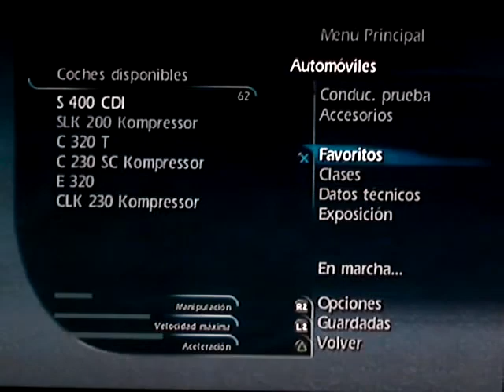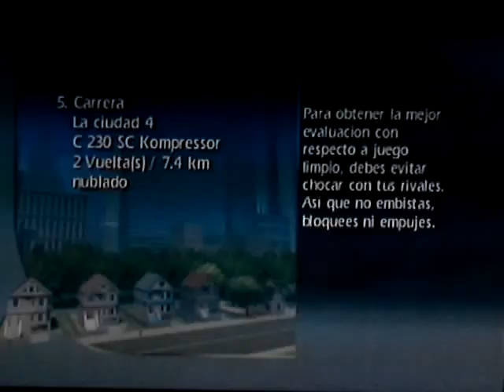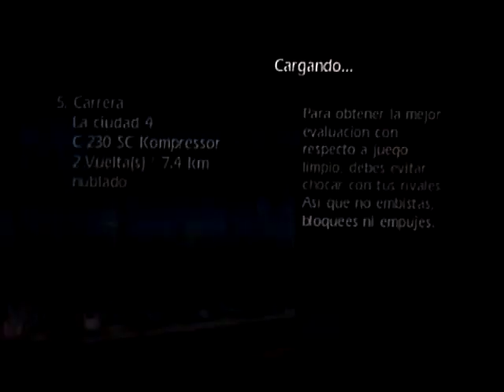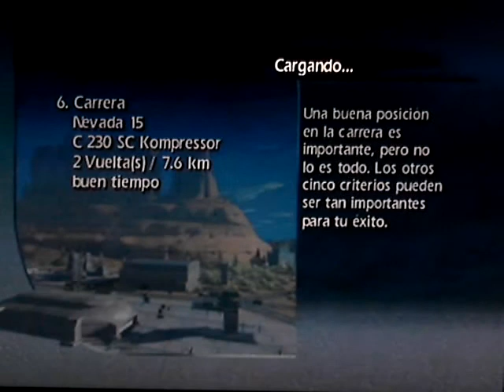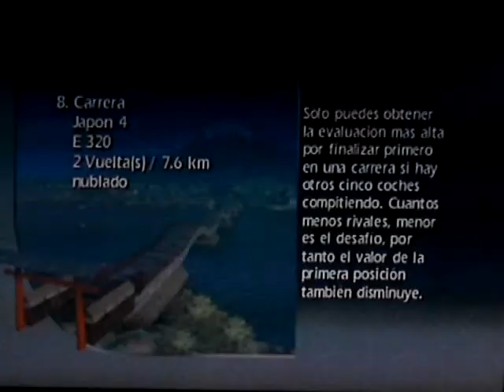[LP006] World Racing - Novatos (parte final)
World Racing es un juego donde tomamos el papel de un piloto probar de Mercedes-Benz intentando transformarse en el mejor de los probadores de la marca alemana.
Aunque la 1ª mitad de este campeonato no fue nada mal (1-1-2-1) esta 2ª parte se va complicando y complicando hasta que... Pistas en Ciudad, Nevada, Méjico y Japón bien complicadas con una IA muy muy competente, por cierto.

¿Qué voy a hacer en el juego?
· Completar todas las misiones
· Conseguir el máximo status
· Jugar, que no obligatoriamente ganar, todos los campeonatos standard mínimo